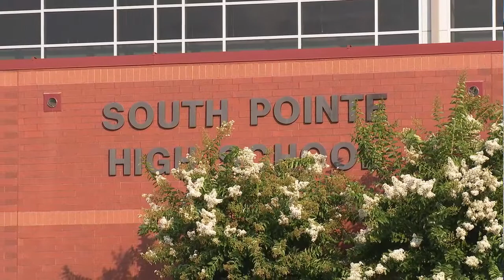Parents, students petition to keep high school principal in place (72821)